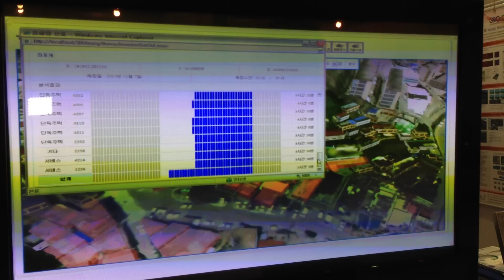지오씨앤아이, 신재생에너지 적지분석 시스템 소개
지오씨앤아이(대표 정미화, 오는 4월 3일부터 3일간 대구 엑스코에서 진행되는 신재생 에너지 전문 전시회 '국제그린에너지엑스포'에 참가해 신재생에너지 적지분석 시스템을 소개했다.